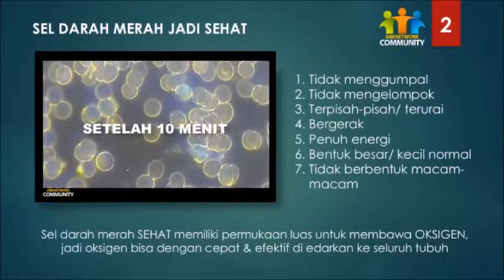MELANCARKAN PEREDARAN DARAH DI TANGAN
MELANCARKAN PEREDARAN DARAH DI TANGAN dengan JAMU TETES HIRVERO
Pesan bisa ke WA 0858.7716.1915 (Pak Udin)

"Pencegahan lebih baik dilakukan daripada mengobati suatu penyakit"
DEPKES RI POM TR 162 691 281

1. Terjadinya gangguan pada ginjal
2. Terjadinya gangguan pada otak
3. Nyeri pada bagian kaki
4. dll
Berikut adalah penyebab dari Penyumbatan aliran darah
1. Penyakit diabetes
2. Stress
3. Kadar kolesterol total dan kardar LDL yang tinggi
4. Hipertensi atau tekanan darah tinggi
5. Merokok